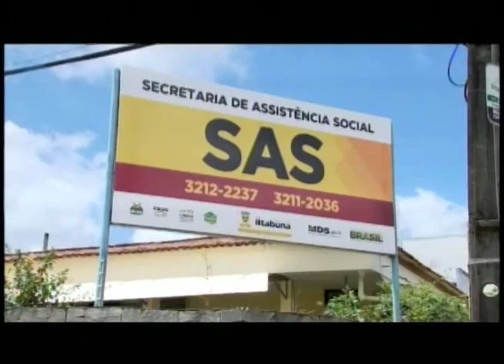NOVA SEDE DA SECRETARIA DE ASSISTÊNCIA SOCIAL